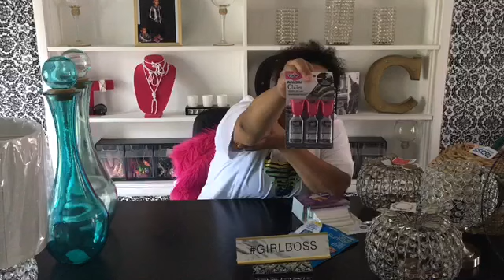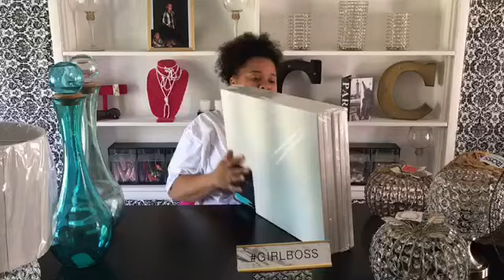😱 ROSS HAUL / THEY NEVER CEASE TO AMAZE ME / FAMILY FUN DAY ! 🎉🎊